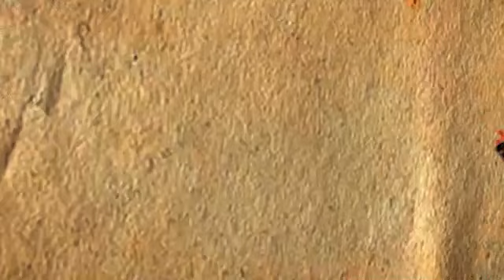VOICE OF INDIA | SEASON 1 | EPISODE 13